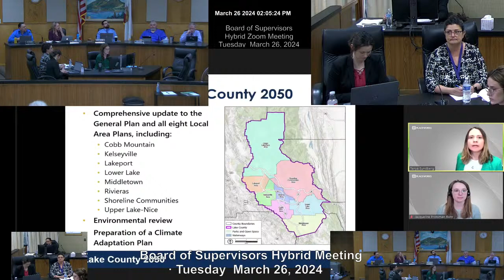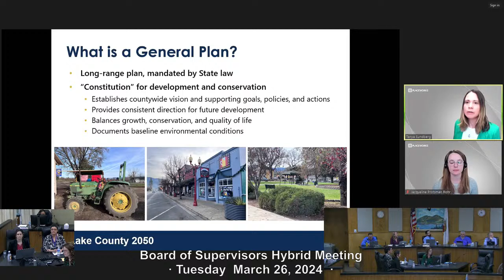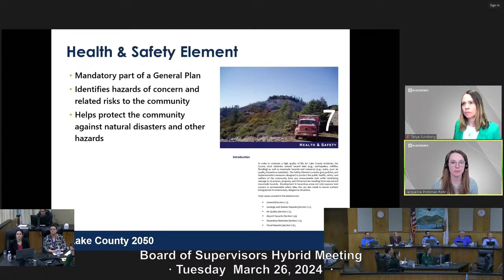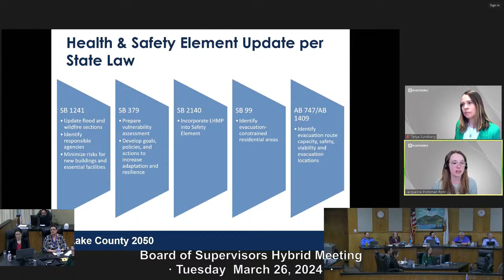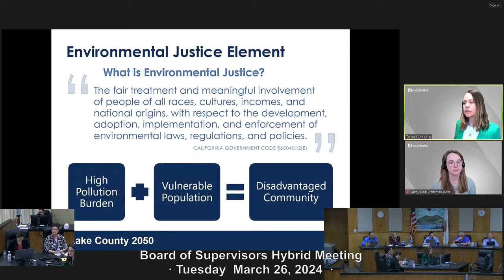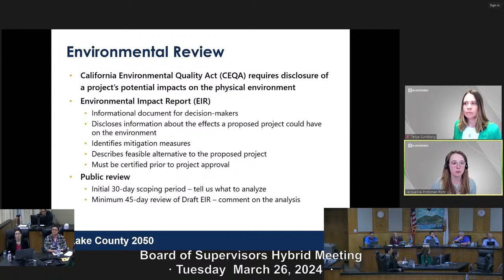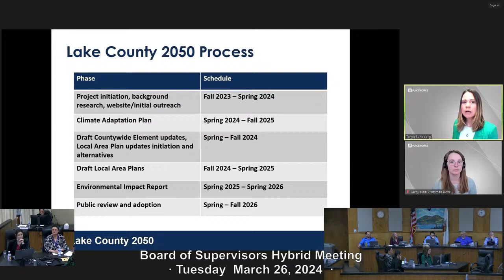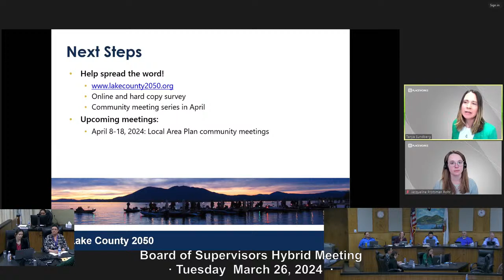County of Lake Board of Supervisors Meeting · Tuesday 03/26/2024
· Meeting returns  at  01:30 pm

Details of the meeting are available at: County of Lake, CA Meeting Calendar